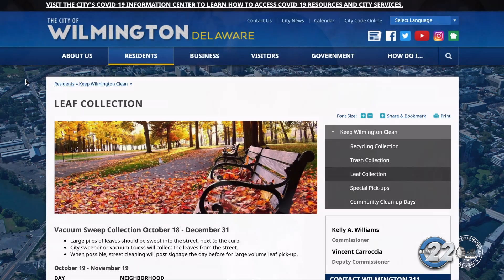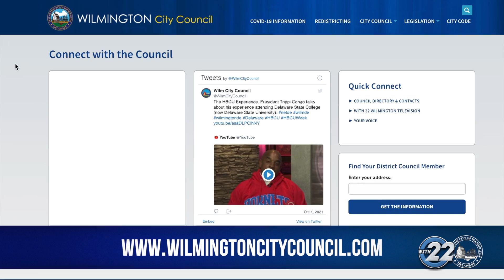City Council President Ernest “Trippi” Congo Weekly Address | October 18, 2021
In this week's address, City Council President Ernest “Trippi” Congo talks about the start of the Leaf Collection Program, the $26 million investment for affordable housing made by the State of Delaware, and October being National Reading Group Month.

The President's Weekly Address is a weekly speech by President Congo that addresses City residents with topics that affect all Wilmington residents.